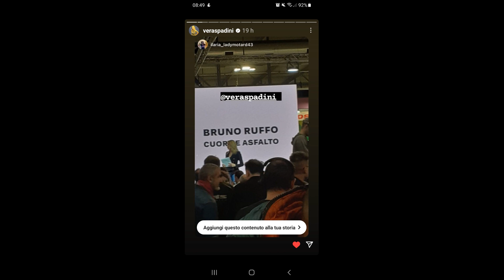Eicma 2022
E voi c'eravate? Cosa vi è piaciuto di più?